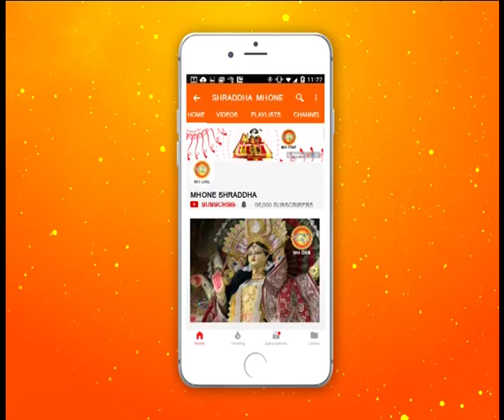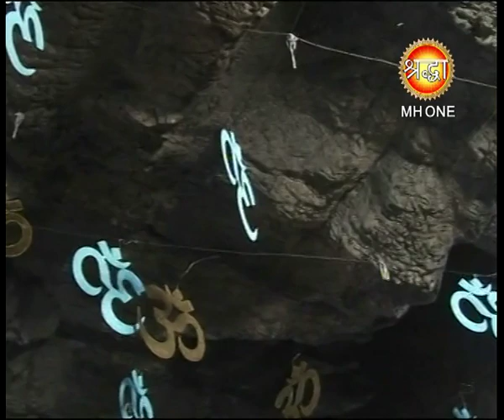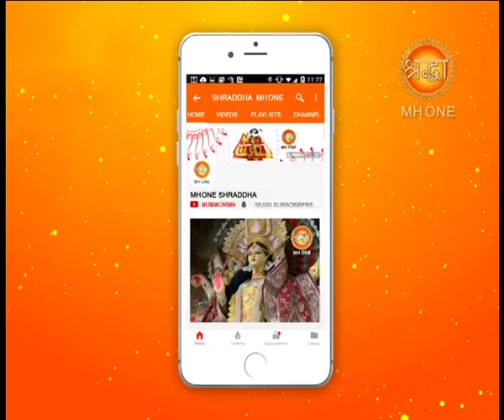शिव खोड़ी सम्पूर्ण सायं आरती || Shiv Khori Evening Aarti || 19 March 2019 || Shraddha MH One